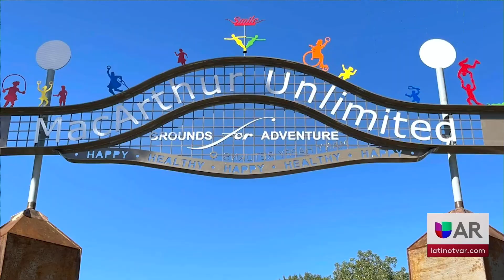Parque de niños de todas las capacidades